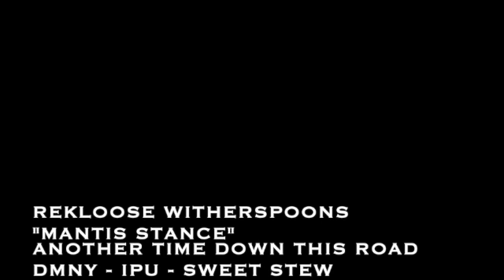Mantis Stance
Sunday morning mantis eating its prey.